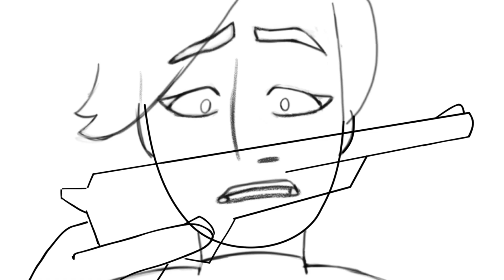Animation Reel 2023 - Maggy Bergeron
All animations done by Maggy Bergeron (me)

Musique promue par BreakingCopyright:

 • 'Rock Your World' by Audionautix 🇺🇸 |...